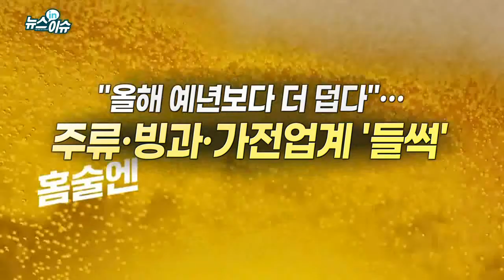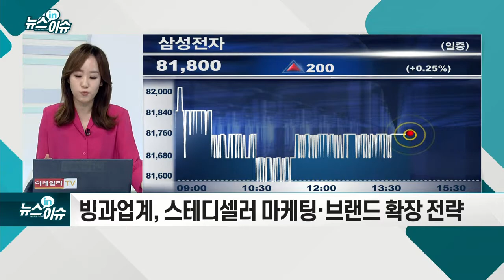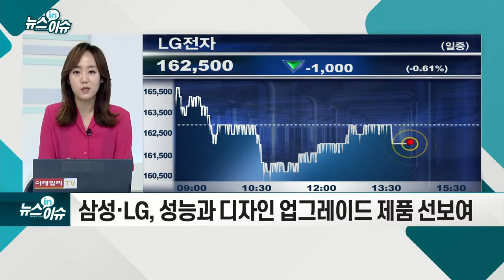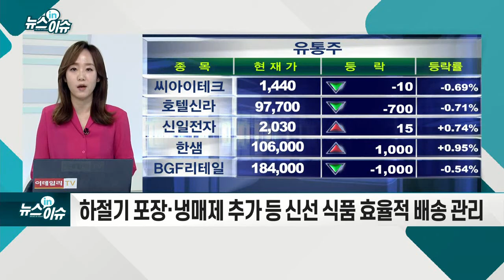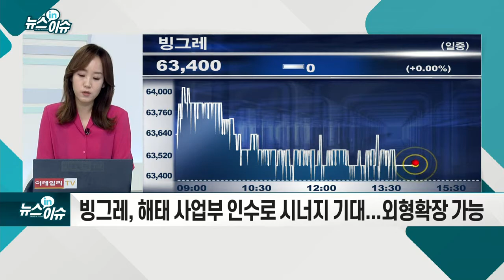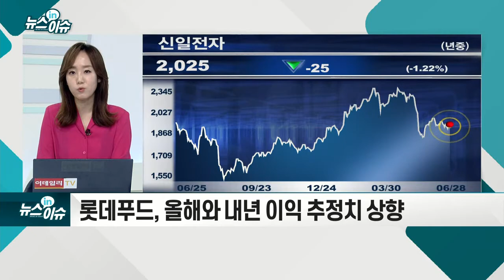"올해 예년보다 더 덥다"… 주류·빙과·가전업계 `들썩`_뉴스IN이슈 (20210628)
주류·빙과·가전 업계 3분기 성수기 기대↑
- 주류업계, SNS 광고·굿즈 마케팅 강화
- 빙과업계, 스테디셀러 마케팅·브랜드 확장 전략
- 삼성·LG, 성능과 디자인 업그레이드 제품 선보여
- 중견 가전 상장사, 서큘레이터·창문형 에어컨 등 경쟁 심화
- 유통업계, 무더위로 배송 비상
- 하절기 포장·냉매제 추가 등 신선식품 효율적 배송 관리
- 올여름 예년보다 기온 높고 긴 폭염 일수 전망
- 7월 초 장마 전망... 제습기 1위 위닉스 관심 유효
- 빙그레, 해태 사업부 인수로 시너지 기대... 외형 확장 가능
- 롯데푸드, 올해와 내년 이익 추정치 상향